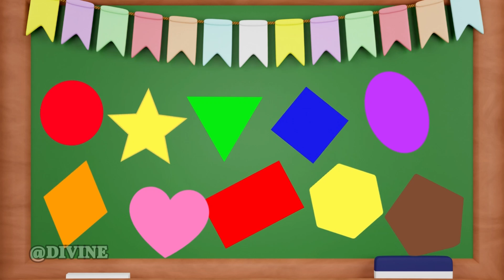🌟 Learn Shapes and Colors Song!🌟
This delightful song is perfect for young children to learn about different shapes like circles, squares, triangles, and more, along with their corresponding colors. It’s an engaging way to make learning fun and exciting!

🎶 In this video, you'll learn about:

Circle, Red
Square, Blue
Triangle, Green
Star, Yellow
Rectangle, Red
Oval, Purple
Diamond, Orange
Heart, Pink
Hexagon, Yellow
Pentagon, Brown
✨ Why Kids Will Love This Video:

Catchy and Fun Song: Easy-to-follow lyrics and melody make it fun to sing along!
Colorful Animation: Bright and lively visuals keep children engaged.
Educational Content: Perfect for preschool and kindergarten learning.
👍 Don’t forget to:

SHARE it with friends and family to spread the fun.